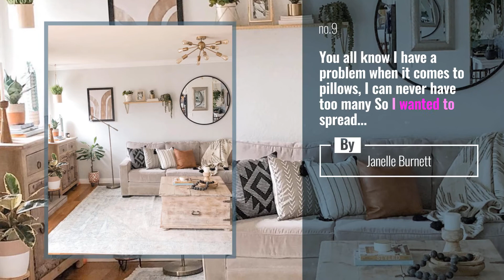Top 10 instahomedecor Posts & Updates, Starring: modern_homestyle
wonderful decoration ideal Tap if you like it!! . . .
 Credit by @katrinelunde83 .

Also Watch:
Las 10 publicaciones y actualizaciones principales de playa, protagonizadas por: _markados

Las 10 publicaciones y actualizaciones principales de blackbusiness, protagonizadas por: rick_james_brown